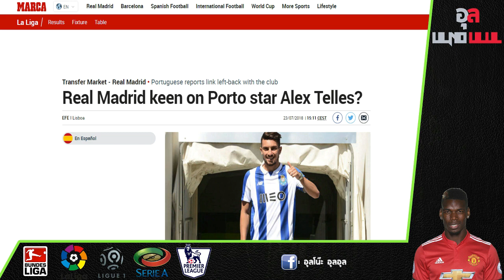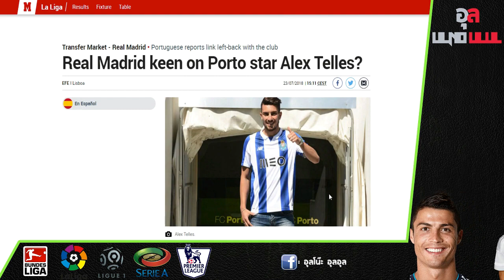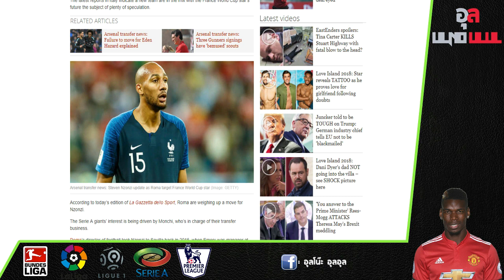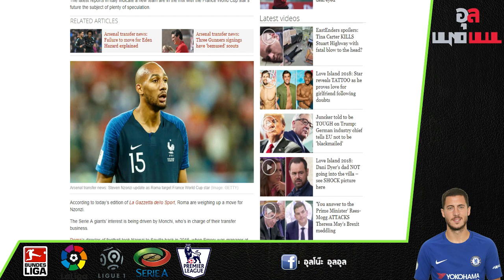มาดริดเล็งดึง เทลเลส ตัวแทน มาร์เซโล่ และโรม่าแจมปืนคว้าตัว สตีเวน เอ็นซองซี !